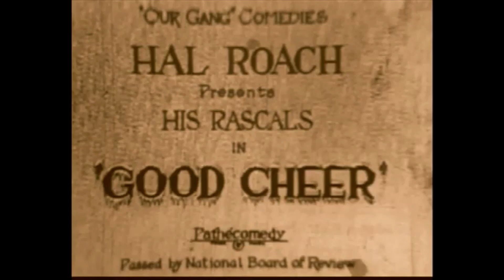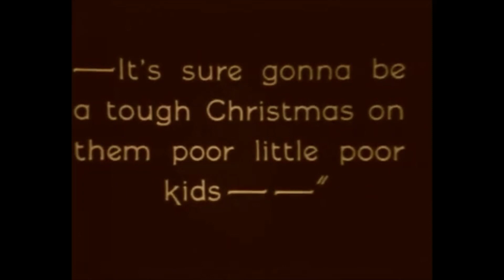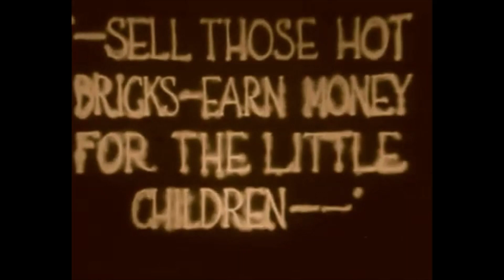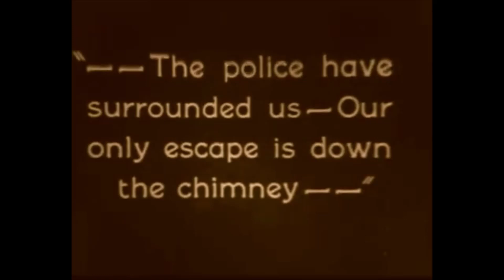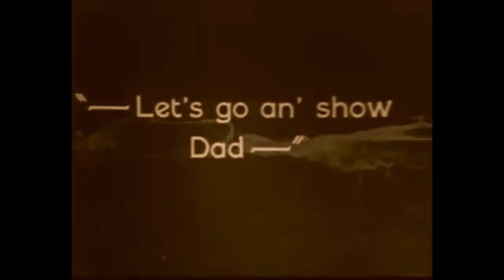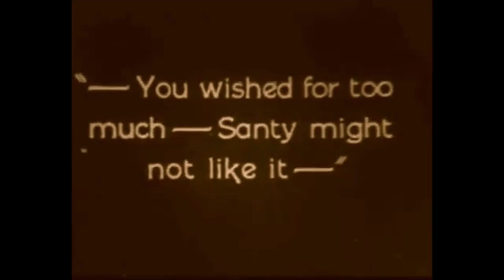Wallace Howe Good Cheer 1926 Our Gang Christmas Little Rascals Hal Roach Extra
Hal Roach studios used kids and adults as extras on Our Gang and other comedy's. Wally Howe was one of them working as an extra for years. He's one of the bad santas.

Good Cheer-1926-The gang catches a group of santa thieves in the act.

Johnny Downs as Johnny
Jay R. Smith as J.R.
Jannie Hoskins as Arnica
David Durand as Mary's little brother
Pal the Dog as Himself
Dinah the Mule as Herself
Jack Ackroyd as Crooked Santa
Chet Brandenburg as Pedestrian / Crooked Santa
Ed Brandenburg as Store window assistant
Richard Daniels as Old man
Jack Gavin as Crooked Santa
Charlie Hall as Motorist / Crooked Santa
Al Hallett as Crooked Santa
Jack Hill - Pedestrian
Wallace Howe as Crooked Santa
Sam Lufkin as Inebriated Santa Claus
Jules Mendel as Crooked Santa
Gene Morgan as First officer
William Orlamond as Crooked Santa
'Tonnage' Martin Wolfkeil as Store window Santa
Noah Young as Second officer